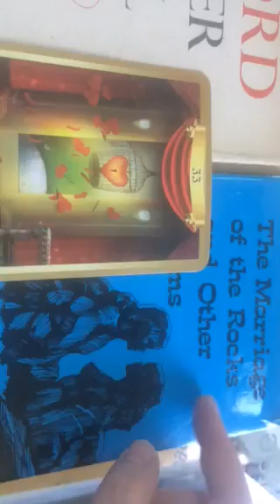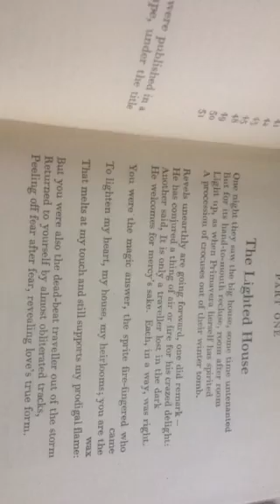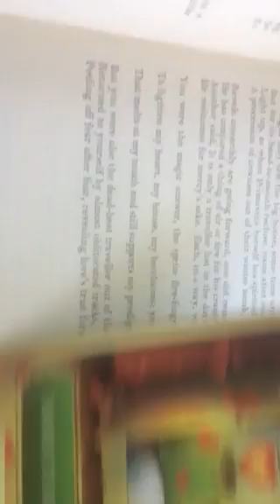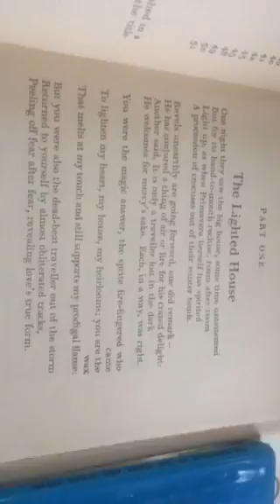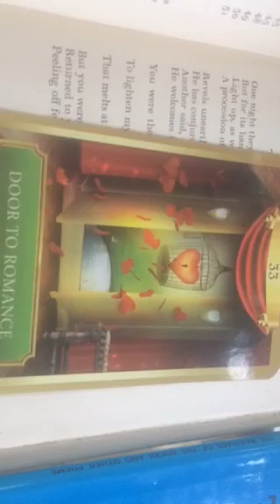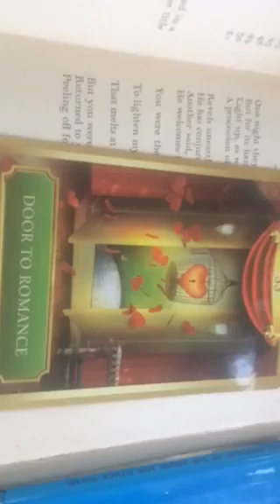Twin Flames 🔥🔥"I feel you, we are ONE🔥🔥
'You and me' by You+Me (=Pink & Dallas Green) video is 3:11 minutes, clip shows trees, bridge, horse, roses, galaxy, moon & sun:D'Somewhere - Live' by Within Temptation & Anneke van Giersbergen the video is published on Sept. 2nd 2011, if you write the year as '11 it's 11.11, that added =22 and that added =4'Race for the Sun' by 3 Doors Down from the album 'Time of my Life' (reference Dirty Dancing that has been coming up in healings right?), on the cover an angel and eagles!! And 3 Doors Down maybe a reference to 3 of pentacles